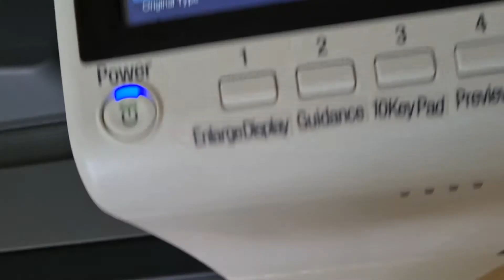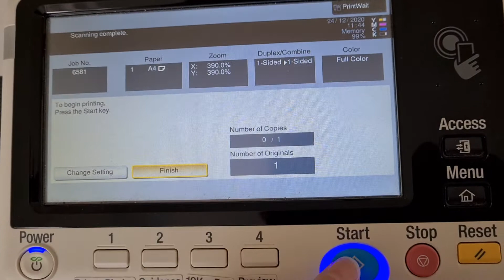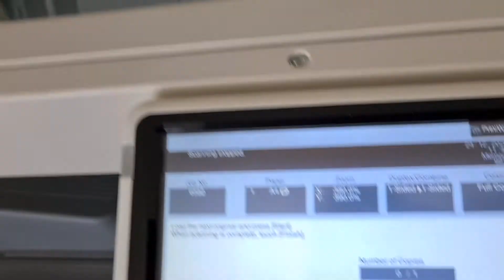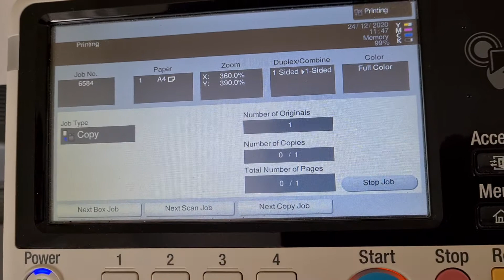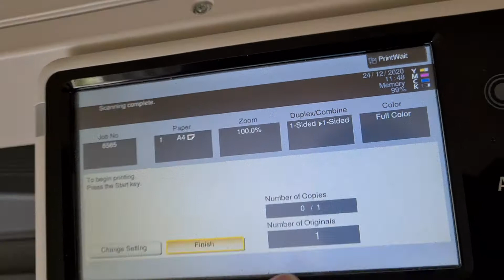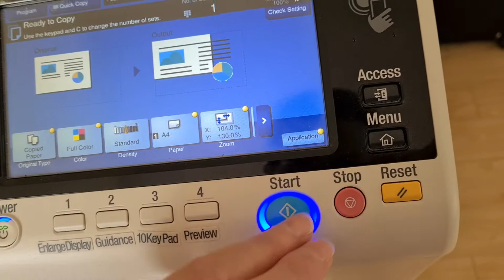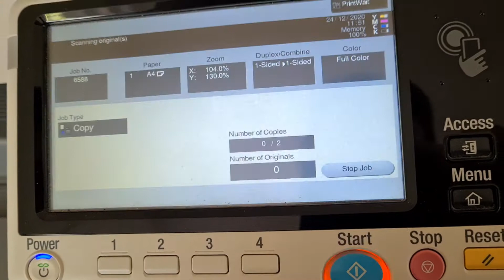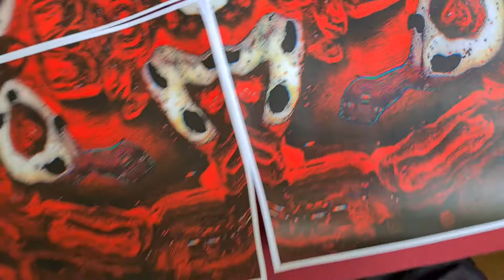Affirmation fridge magnet